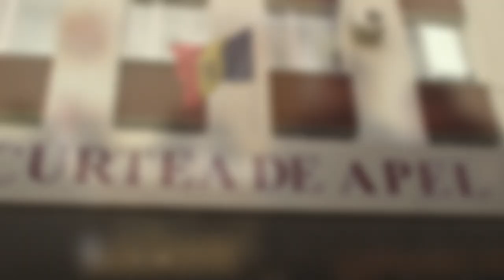Avocați cercetați penal pentru că au apărat interesele clienților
Curtea de Apel Chișinău a admis apelul avocaților Veaceslav Țurcan și Maxim Belinschi care reprezintă drepturile și interesele unor persoane deposedate de moștenire și a trimis dosarul la rejudecare în prima instanță.

Apărătorii au solicitat Procuraturii să stabilească toate circumstanțele cauzei și să tragă la răspundere persoanele vinovate de falsificarea documentelor și acapararea ilegală a imobilului. Procurorii au refuzat, în repetate rânduri, să tragă la răspundere persoanele vinovate, dispunând clasarea cauzei penale și scoaterea de sub urmărirea penală a învinuitului.

De fiecare dată, acțiunile procurorilor au fost contestate în instanțele de judecată, care au admis plângerile avocaților. Drept reacție la acțiunile avocaților, persoana bănuită de punerea în aplicare a schemelor de escrocherie a depus plângeri nu doar în privința moștenitorilor, ci și împotriva avocaților, invocând că apărătorii au prezentat informații false, solicitând tragerea la răspundere penală a acestora.

 Sergiu Railean, procuror în Procuratura raionului Râșcani, încălcând  prevederile legislației naționale, dar și normele și standardelor internaționale ce prevăd garanții și imunități pentru juriști și avocați a pornit, la 23 decembrie 2015, urmărirea penală în privința avocaților Veaceslav Țurcan și Maxim Belinschi. Apărătorilor le-a fost incriminată comiterea infracțiunii prevăzute de art. 352 prim Cod Penal al Republicii Moldova „Fals în declarații”, care prevede drept sancțiune amendă de până la 600 unități convenționale sau închisoare pe un termen de până la un an de zile, cu privarea de dreptul de a exercita anumite profesii sau a ocupa anumite funcții pe un termen de până la 5 ani. Prin urmare, avem temeiuri rezonabile să presupunem că se urmărește scopul intimidării avocaților, privându-i de dreptul de a exercita profesia de avocat.

 Avocații au depus plângeri în adresa Procuraturii Generale în privința acțiunilor ilegale ale procurorilor din Procuratura raionului Râșcani, solicitând anularea drept ilegală a ordonanței de pornire a urmăririi penale. În pofida plângerilor depuse, la 15 aprilie 2016 avocatul Maxim Belinschi a fost recunoscut în calitate de bănuit, iar la 8 august 2016 i-a fost adusă la cunoștință ordonanța de punere sub învinuire din 15 iulie 2016. La 1 octombrie 2016, avocatul Veaceslav Țurcan a fost recunoscut în calitate de bănuit pe aceeași cauză penală.